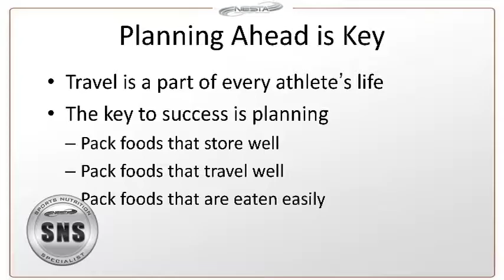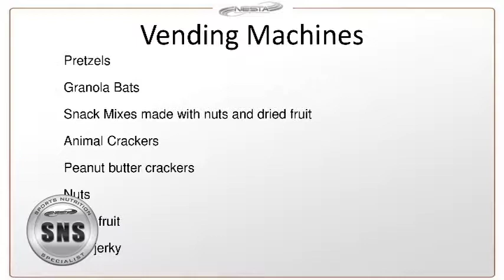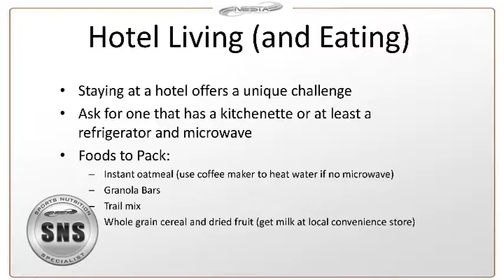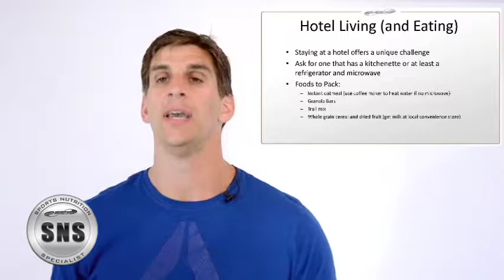How to Eat Healthy While Traveling | Sports Nutrition Coaching for Athletes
Sports Nutrition Coach — Clients are demanding a trainer and coach with extensive knowledge of sports nutrition.

The NESTA Sports Nutrition Specialist course is designed for personal fitness trainers, strength coaches, nutrition experts, group exercise instructors, health/wellness coaches and martial arts instructors.

You will learn cutting-edge techniques for increasing sports performance, reducing recovery time, and enhancing the overall well-being of your clients and athletes.

Enhance your professional credibility and lifetime earning potential.

You will be given specific tools, strategies and detailed information to help you improve the performance and nutritional habits for your clients and athletes ranging from weekend warriors to top level professionals.